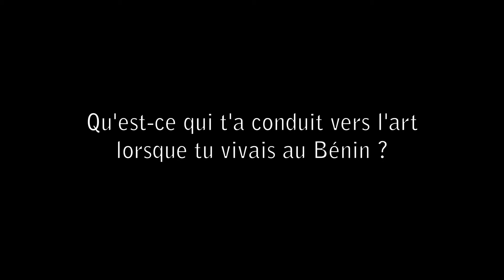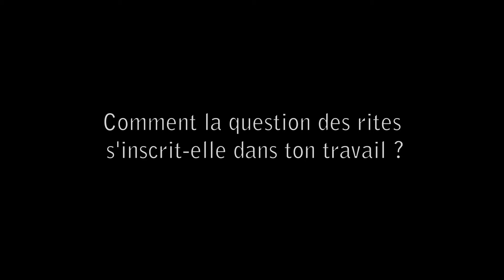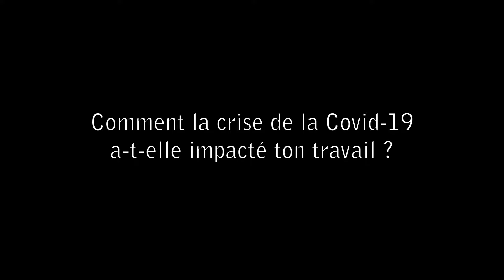Entretien avec Richard A. Korblah, artiste, peintre et sculpteur vivant à la Réunion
Entretien avec l'artiste, peintre et sculpteur Richard A. Korblah.
Interview conduite et réalisée par Vincent Rauel dans les locaux de l'Association LERKA, le 02 janvier 2022 à Saint-Denis, la Réunion.
Mené dans le cadre d'un travail de thèse de doctorat. Pour plus d'informations

Questions abordées :
00:00 : Introduction
00:14 : Peux-tu te présenter en quelques mots et nous résumer ton parcours ?
00:42 : Qu'est-ce qui t'a conduit vers l'art lorsque tu vivais au Bénin ?
04:31 : Pourrais-tu nous résumer les grandes lignes de ta démarche artistique ?
05:26 : Quels sont tes médiums de prédilection ?
06:15 : Dans ton travail, y a-t-il un rapport particulier avec la tradition ?
07:30 : Comment la question des rites s'inscrit-elle dans ton travail ?
10:44 : Quels ont été les projets fondateurs dans ton parcours ?
17:20 : Qu'est ce qui t'a amené à la Réunion ?
18:19 : As-tu l'occasion de faire des échanges avec Madagascar ?
18:58 : T'inscris-tu dans des programmes de mobilité ?
20:55 : Trouves-tu des similitudes entre la Réunion et les zones géographiques dans lesquelles tu as vécu par le passé ?
23:56 : Quelle place prend le numérique dans ta carrière d'artiste ?
24:34 : Comment as-tu rencontré ton galeriste ?
25:17 : Comment envisages-tu ta carrière d'artiste aujourd'hui ?
31:15 : Penses-tu que l'art et la création ont le pouvoir de développer des territoires ?
32:39 : Comment la crise de la Covid-19 a-t-elle impacté ton travail ?
33:47 : Que souhaiterais-tu ajouter pour clôturer cet entretien ?
34:12 : Crédits